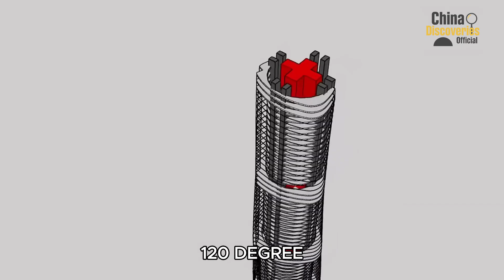China Just Shocked the World with Its Smart Cities and Mega Projects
What if the future is not something we are waiting for, but something already being built right now?
Across Asia, enormous China mega projects are reshaping everything we know about cities, technology, and human ambition. From the glowing skyline of Shanghai to the cloud-piercing towers of Chongqing and the AI-powered streets of Suzhou, China is transforming imagination into infrastructure.
This video takes you inside the heart of the most advanced China mega projects ever created. They are engineering masterpieces that merge artificial intelligence, architecture, and sustainability. These projects are not just massive in scale; they redefine how humanity lives, moves, and dreams about progress.
You will see intelligent smart cities that manage traffic, energy, and security in real time, vertical metropolises like the Shanghai Tower, and futuristic hubs such as Raffles City Chongqing. Each China mega project is a symbol of speed, precision, and national ambition. In Chengdu, an entire miniature city exists inside one building. In Hangzhou, robotic towers park thousands of cars in seconds with perfect accuracy. Every construction tells a story of innovation, automation, and human determination.
While most nations are still testing small prototypes, China is building at a scale that touches the entire planet. China mega projects combine renewable energy, IoT, autonomous systems, and green design to create a model for sustainable and intelligent urban development. Behind each of these massive structures lies a powerful idea: the pursuit of technological independence and self-sufficient cities of the future.
China’s approach to smart city construction is not about convenience; it is about resilience, data-driven urban planning, and redefining how humanity interacts with technology. Every tower, tunnel, and AI control center represents decades of research, billions of dollars in investment, and an unstoppable drive to lead the world into the era of intelligent design.
Join us as we reveal the secrets behind these incredible China mega projects. From the breathtaking skyline of Shanghai to the hidden control rooms where algorithms manage entire cities, you will witness how technology, data, and architecture merge to build a future that is already surpassing the rest of the world.
This is not just about buildings. It is about vision, innovation, and the creation of a new civilization built on code, steel, and imagination.
Welcome to China Discoveries Official, where every story opens the door to tomorrow.